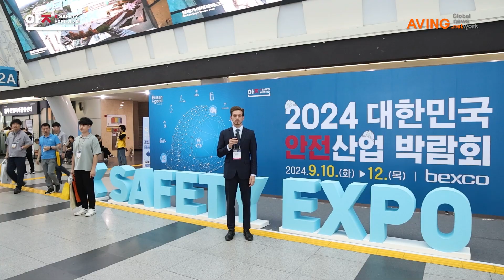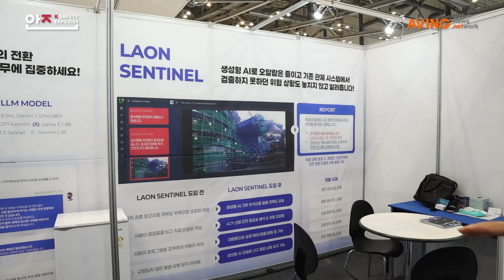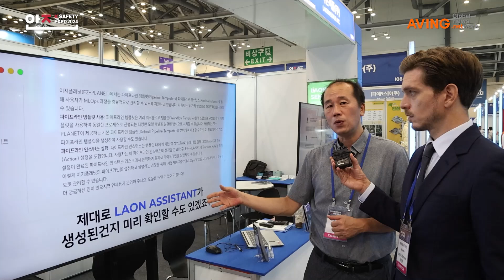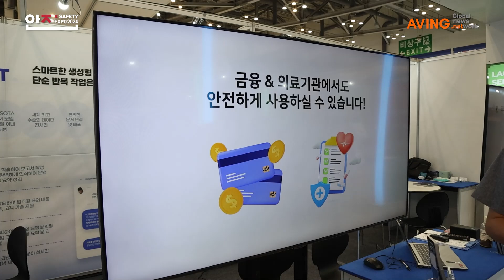라온피플, 생성형 AI 기반 지능형 감시체계·개인비서 선보여... “‘생활속의 AI’ 구현”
라온피플 주식회사(대표 이석중)는 지난 9월 10일(화)부터 12일(목)까지 3일간 부산 벡스코에서 개최된 ‘2024 대한민국 안전산업 박람회(K-Safety Expo 2024)’에 참가했다.

2010년에 설립된 라온피플(LaonPeople Inc.)은 영상신호 처리와 인공지능 딥러닝 알고리즘 기술을 기반으로 카메라 모듈 검사기 및 AI 머신비전 솔루션을 연구·개발, 생산, 판매하는 AI 연구개발 기업이다. 최근에는 지능형 감시체계인 라온센티널과 스마트한 개인비서 라온어시스턴트 등 생성형 AI 기반의 솔루션을 출시하며, 기술 고도화는 물론 개인들이 스마트한 삶을 영위할 수 있는 기술들을 개발하고 있다.

산업용 분야에서 입증된 AI 비전솔루션을 비롯, AI 영상검지 기술 등을 활용한 골프센서, AI 덴탈 솔루션, AI 교통 솔루션, AI 스마트팜 솔루션으로 사업을 확장하여 실생활에 활용될 수 있는 AI 스마트비전 솔루션 분야를 개발하고 있다. 또 스마트폰 등에 사용되는 카메라 모듈을 검사하기 위해 카메라 모듈로부터 나오는 영상을 PC로 전송해주는 카메라 모듈 검사 솔루션 등 AI 머신비전 솔루션을 기반으로, 딥러닝 비전기술을 이용해 ‘생활속의 AI’를 구현하며 보다 편리한 사회를 열어가고 있다고 회사 측은 강조했다.

라온피플은 국내 시장에 론칭하여 매출을 확대해 나가고 있으며, 자회사인 티디지는 클라우드 솔루션 분야에서 약 2천9백억 원의 수주 물량을 확보했다. 2024년 상반기에만 920억 원의 매출을 기록한 바 있다. 티디지의 주요 매출처는 국내 게임사를 비롯한 금융권 및 포털기업, 조선업 등 다양하게 분포되어 있다.

이번에 전시회에 출품한 주요 솔루션은 생성형 AI 기술이 탑재된 라온어시스턴트(Laon Assistant)와 라온센티널(Laon Sentinel) 등 새롭게 출시된 제품이다.

라온어시스턴트(Laon Assistant)는 AI 기반의 전문 가이드를 제공하여 AI 모델을 고도화시키는 서비스로 산업 전반에 활용되며 인건비를 절감하고, 빠른 업무처리를 통해 창의적인 인사이트와 솔루션을 제공한다.

또 라온센티널(Laon Sentinel)은 생성형 AI 기술을 탑재한 지능형 감시체계로, 각종 사건·사고나 재난, 범죄 등을 실시간으로 탐지하고 분석하며, 위험 요소를 빠르게 파악하고 관리자에게 알람이나 문자로 알려준다.

라온피플은 두 가지 솔루션을 통해 업무에서의 편의성뿐만 아니라 산업 안전 및 재난 예방에 큰 도움이 될 것으로 기대하고 있다.

향후 라온피플은 중국과 미국, 동남아 권역에 AI 비전 검사 장비와 관련 솔루션 등을 수출하고자 한다는 목표도 밝혔다. AI 비전검사는 사람의 눈으로는 놓칠 수 있는 미세한 결함까지도 정확하게 검출할 수 있는 높은 정확성으로 스마트 팩토리에 중요한 역할을 하고 있으며, 대량의 제품을 빠르게 검사할 수 있어 생산성을 향상시켜 효율성을 증대해준다.

다양한 불량 유형에 대해 AI 모델을 재활용할 수 있어 검사 대상의 변경이 편리하며, 검사를 통해 불량품을 최소화하여 신뢰도 향상은 물론 제품 리콜과 관련된 비용을 절감하는 등의 효과가 있다는 게 관계자의 설명이다.

라온피플 측은 “AI 비전검사 시스템을 기존의 제조 공정에 통합하는 과정은 복잡하고 시간이 많이 소요된다. 특히, 기존 시스템과의 호환성 문제와 데이터 품질 관리가 어렵다는 점에서 수출이 쉽지는 않다. 초기 도입 비용이 높고, 유지보수 및 업그레이드 비용도 중소기업에 부담으로 작용하고 있다. 데이터의 보안 문제도 중요한 고려 사항이다”라며 “높은 신뢰성에 따른 생산성 향상은 물론 편리하고 안정적이라는 장점이 있으나, 도입까지는 많은 시간과 비용이 발생하기 때문에 글로벌 기업들이나 국가들이 쉽게 도입하지 못하는 단점이 있다. 이를 극복하고자 라온 어시스턴트와 같은 제품을 출시해서 누구나 쉽게 어려운 기술을 습득할 수 있도록 했으며, 수출 시장에도 긍정적인 역할을 할 것으로 기대하고 있다”고 강조했다.

이어 향후 계획에 대해 “AI 솔루션 외에도 새로운 산업 분야로의 진출을 모색하고 있다. 지속적인 연구개발을 통해 AI 기술을 고도화하고 정교하고 효율적인 솔루션 제공을 통해 생성형 AI를 탑재한 솔루션을 의료, 금융, 스마트 시티 등 다양한 분야에서 활용할 수 있도록 적용할 계획”이라며 “또 고객 만족도를 높이기 위해 맞춤형 지원 서비스를 강화하고, 지속 가능한 경영을 위해 환경 보호와 사회적 책임을 다하는 기업으로 성장하고자 한다. 이를 위해 친환경 기술 개발과 사회 공헌 활동을 적극적으로 추진하고 있다.”고 전했다.

한편, ‘2024 대한민국 안전산업 박람회(K-Safety Expo 2024)’에서는 방재·화재안전, 산업안전, 교통안전, 보안·사회안전, 생활안전, 공공안전 서비스가 전시 소개됐다. ICT/기후재난 특별존, 글로벌 재난안전기업 특별관이 마련됐으며, 전시 기간 ‘2024 해양모빌리티·안전 엑스포’와 ‘2024 K-ICT WEEK in BUSAN’이 동시 개최됐다.